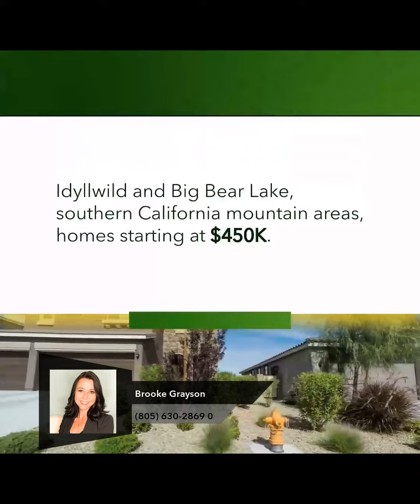Where To Buy Affordable Vacation Home In California